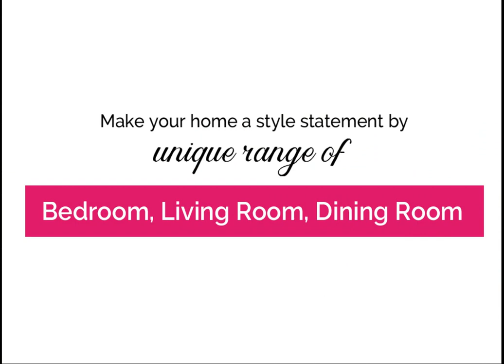Shop Unique Range of Bedroom Furniture Living Room Furniture Dining Room Furniture in Mississauga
Make your home a style statement by a unique range of Bedroom, Living Room, Dining Room Furniture in Mississauga, Ontario.